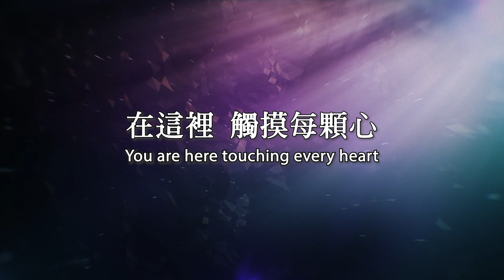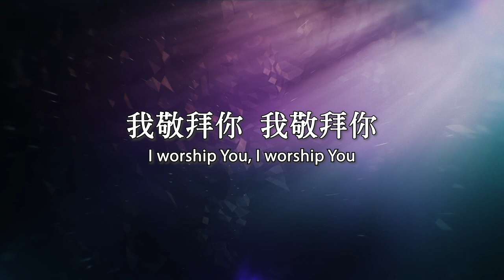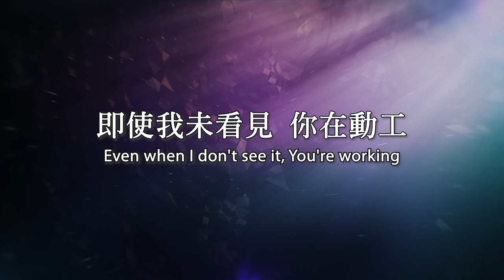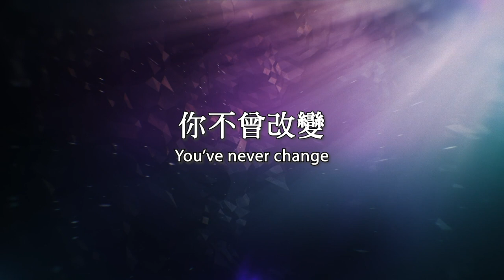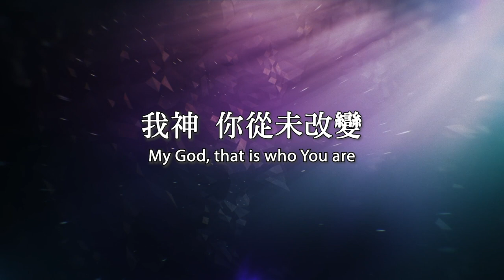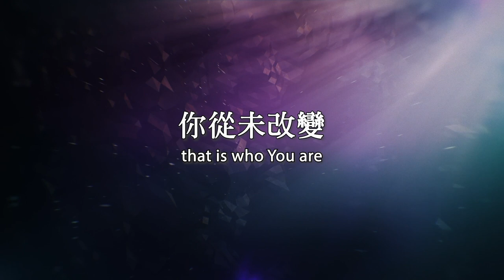【開路者 Way Maker】歌詞影片 Lyric Video 短版 (自由敬拜）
Worship Leader: Alan Hsueh
Keys: Tosca Chen
Guitars: Alan Hsueh, Alvan Jiing
Vocals: Melody Hwang,  Alvan Jiing, Sherin Tu, Alan Hsueh
Bass: Jiawei Liu
Drums: Shawn Lan
Camera Crew: Andy Chiang, Andrew Lin, Moses Yu, Rebecca Yu, Nathan Lin
Sound Tech: Alan Lin
Techical Support: Steven Chiang
PPT/Visual: Lily Mao
Mixing: Melody Hwang

開路者 Way Maker
作詞/作曲：Sinach (Osinachi Joseph)
翻譯：Alvan Jiing, Rebecca Lu